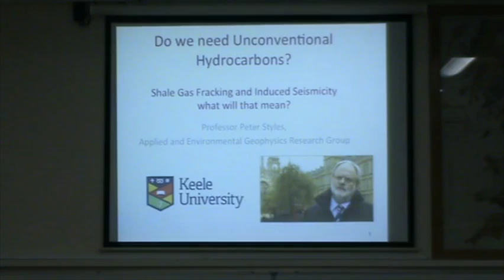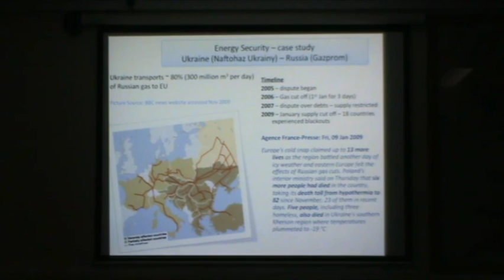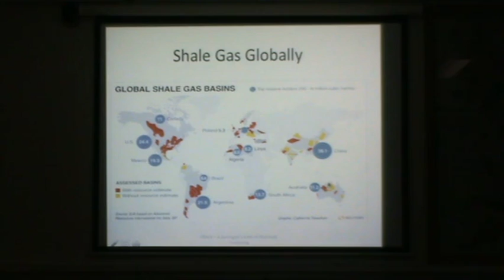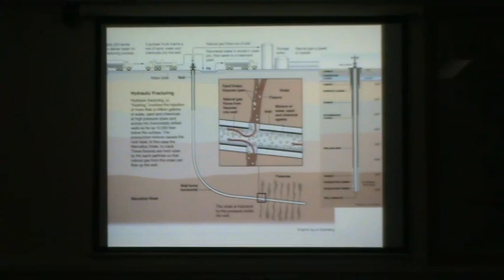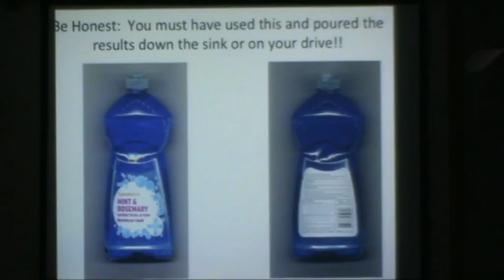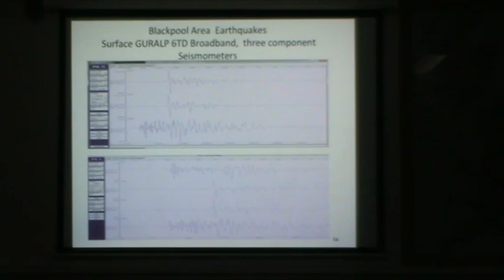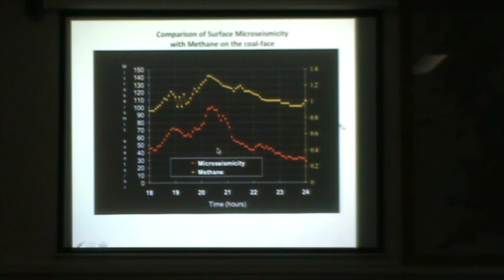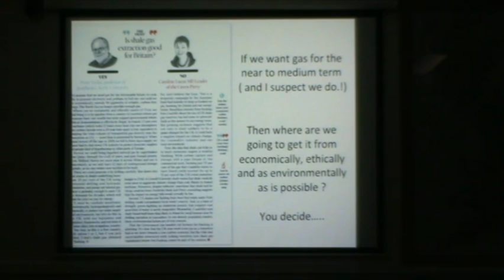Shale Gas Do we need unconventional hydrocarbons? By Proffessor Peter Styles 1080WebShareName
Lecture on Shale gas, geology and energy security